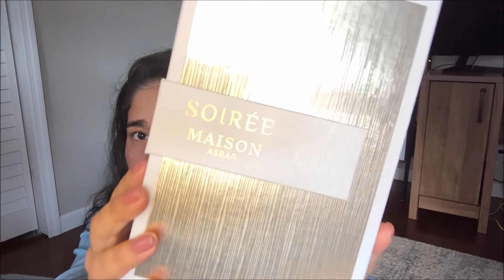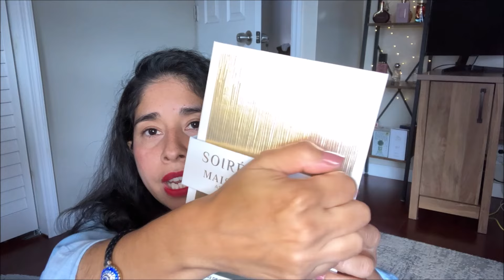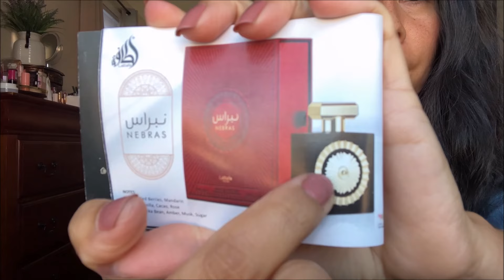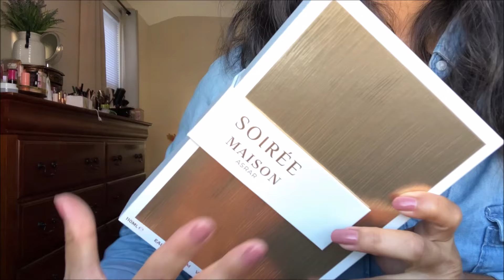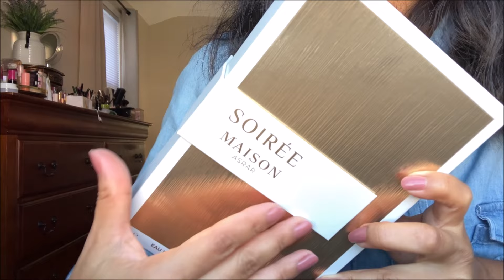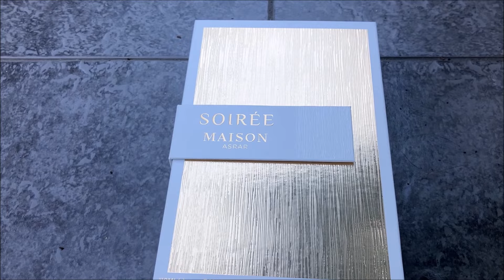NUEVO PERFUME ARABE SOIREE DE LA CASA MAISON ASRAR - EL UNICO PERFUME CON 4 VAINILLAS